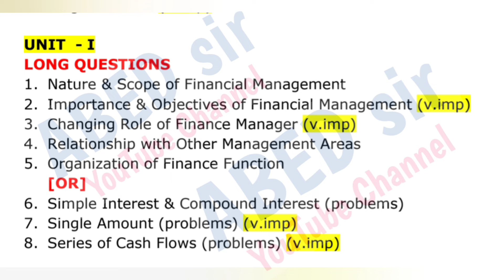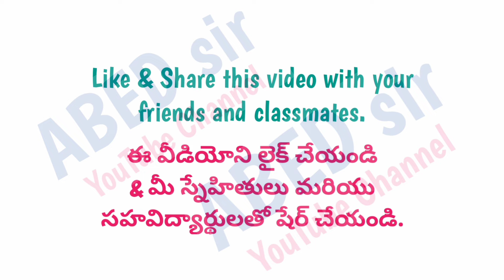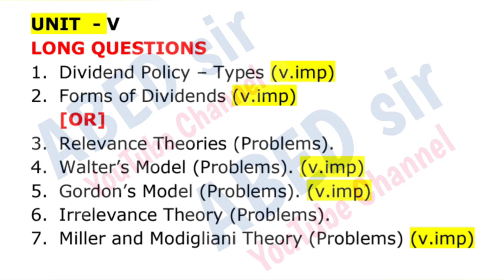financial Management Imp Questions 2024 Bcom honours 2nd Sem Important semester OU KU PU TU MGU SU